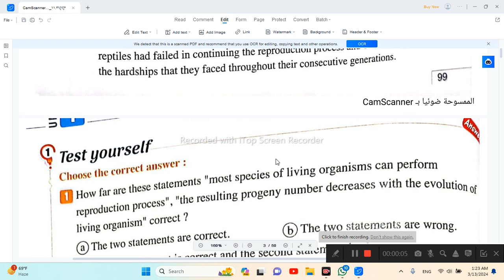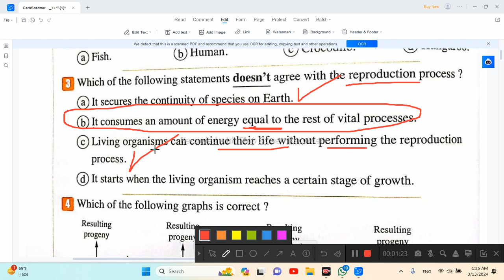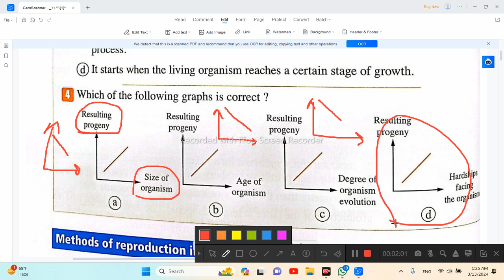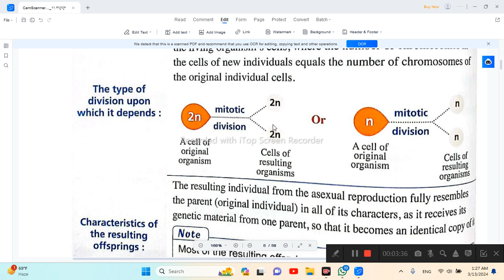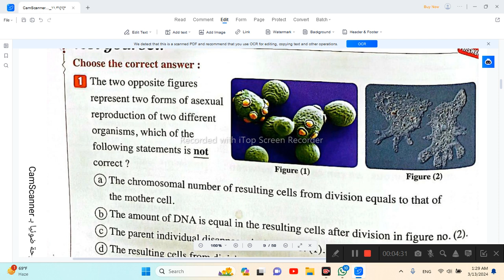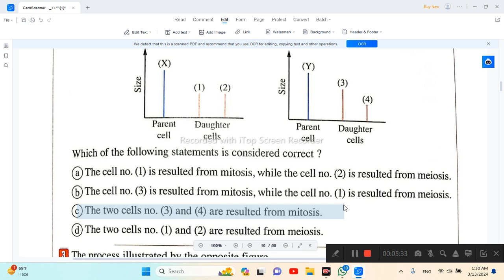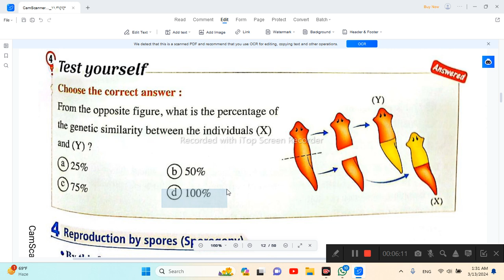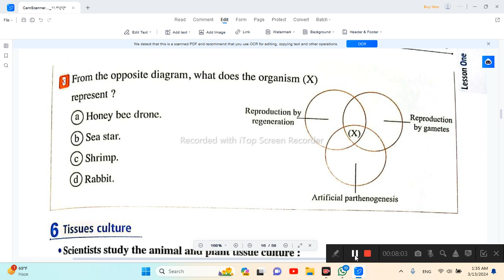Biology Senior 3 Test your self questions on Methods of Reproduction in Living Organisms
Biology Senior 3 Test your self questions on Methods of Reproduction in Living Organisms حل اسئلة المعاصر بيولوجي احياء لغات تالتة ثانوي